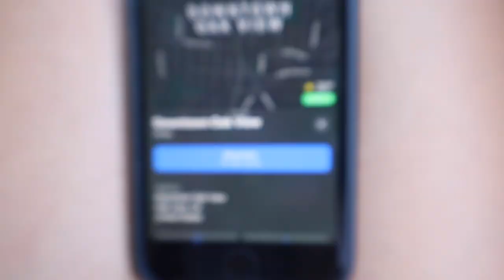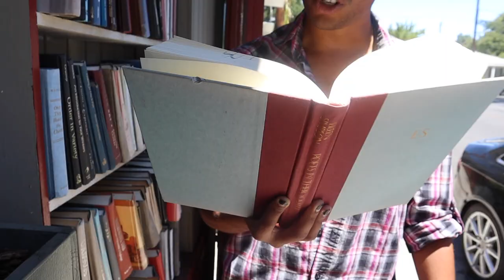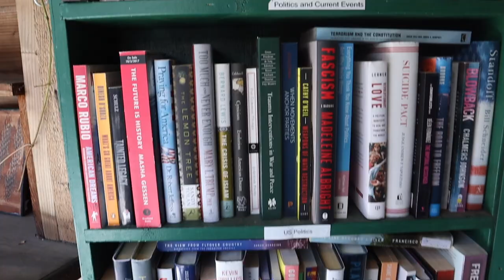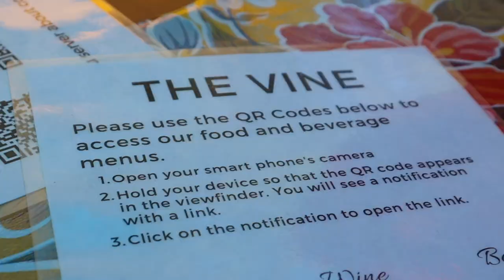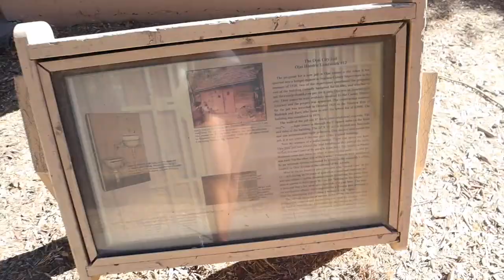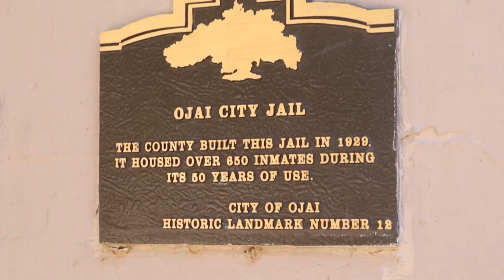OUR TRIP TO OJAI, CA (VLOG)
Oooo la la..my friend David and I took a wee little day trip to Ojai, CA!  It was super safe and so wonderful and there were a lot of things to do that were outside/COVID friendly if you live in California and want to take a trip there..enjoy our lil vlog :)

Hope everyone is staying healthy and safe still :)  SUBSCRIBE if you haven't already because I post a video every single Monday (and tier lists on Fridays) and you, too, can be a part of the Boom Boom Squad xoxo

Click on my linktree link for social justice resources, Black Lives Matter resources and petitions, people to follow to educate yourself, books to read, and more!